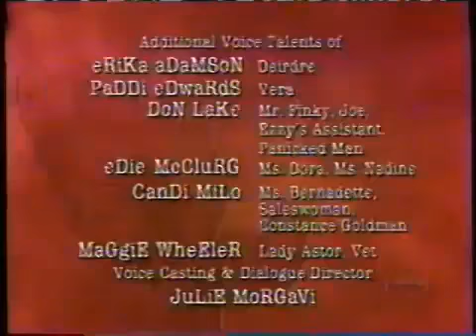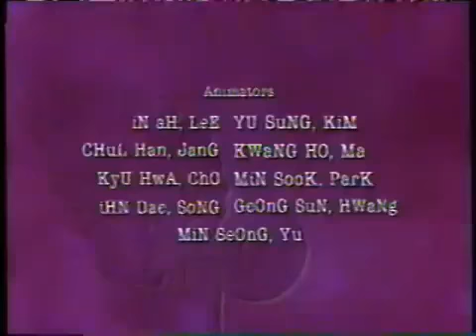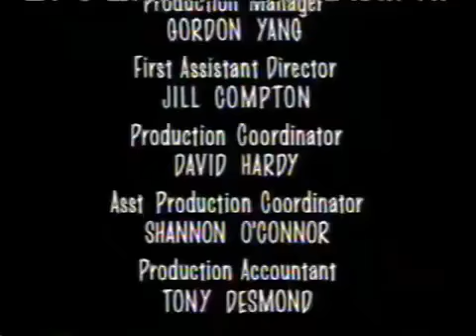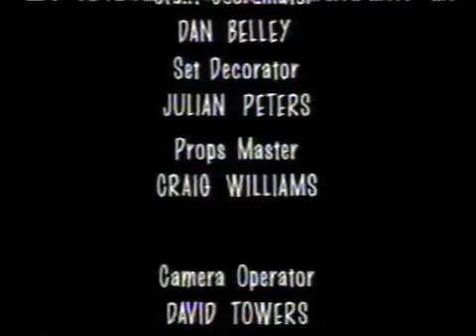Disney Channel Commercial Breaks (08-24-2002)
Taken from a YouTuber whitch I don't know the name